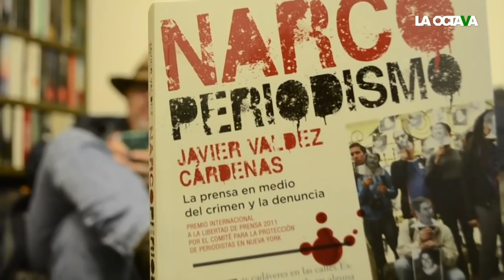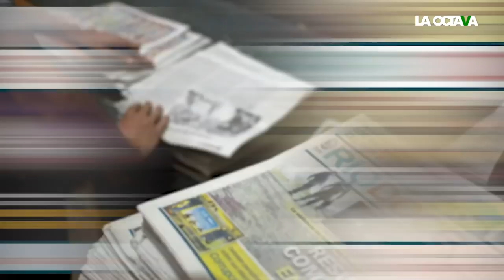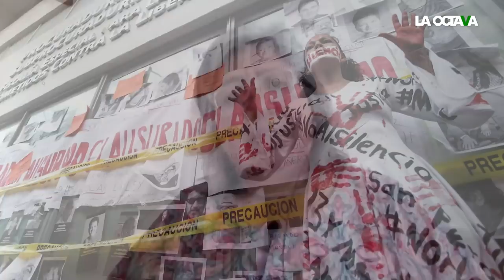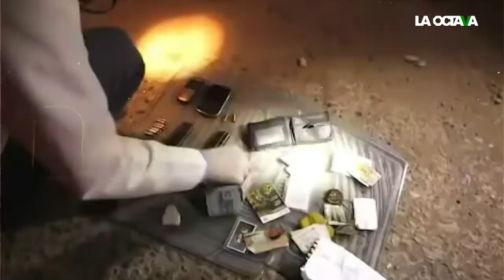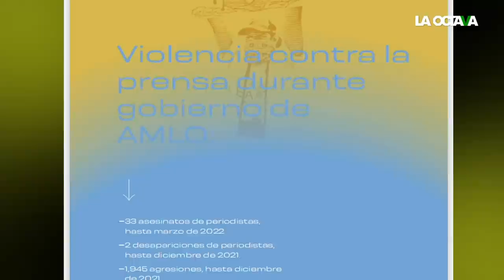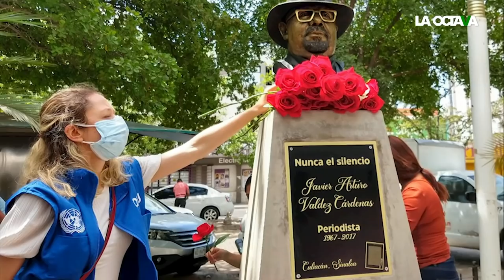'MATAN PERIODISTAS y NO PASA NADA': EL DÍA QUE JAVIER VALDEZ fue ASESINADO en SINALOA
'En México pasan a periodista y no pasa nada', decía Javier Valdez antes de su asesinato. Esta es la crónica de cómo ocurrió uno de los más grandes atentados contra la prensa y su ejercicio en México. Hoy, en punto de las 20:00 hrs en la voz de Elia Almanza.